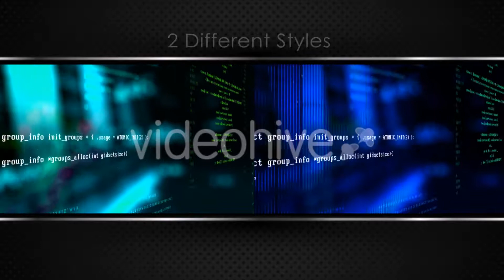Abstract Technology Background